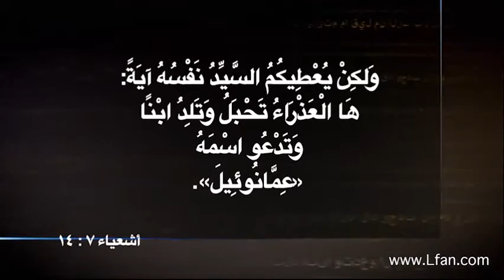21 لماذا الميلاد العذراوي؟